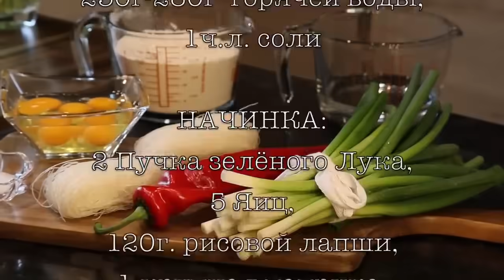Жареные Манты на пару I Быстро вкусно и очень красиво | К ЭЛИНЕ❤️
✅РЕЦЕПТ

Тесто:
500г пшеничной Муки, (для тех кто в Германии это-ТУР 550)
250г-260г  горячей воды,
1ч.л. соли

НАЧИНКА:
2 Пучка зелёного Лука,
5 Яиц,
120г. рисовой лапши,
1 крупная паприка,
2ч.л. Устричного соуса

‼️Ссылка на керамическую жаровню для Хлеба
🥰мой красный и прекрасный МЕРСЕДЕС
 "Le Pain" Emile Henry Ø285mm

‼️ПРИНИМАЮТСЯ ЗАКАЗЫ НА
ДРЕВНЮЮ ЗАКВАСКУ-ВЫСШЕГО КАЧЕСТВА
"ANSTELLGUT" - OT ЭЛИНЫ❤",
по ВСЕЙ ЕВРОПЕ!!!
Вес Свежей Ржаной  Закваски:
Брутто:  55-60 граммов,

☝По поводу ЗАКАЗА и ОПЛАТЫ-
 пишите пожалуйста на Ватсап:

‼️ ССЫЛКА НА ВИДЕО:

☝️Выпекаем простой Пшеничный Хлеб на Закваске от А до Я/

‼️Ссылка на Баночки для древней Закваски -  850ml
‼️Ссылка на Баночки для древней Закваски - 1l
‼️Ссылка на Баночки для древней Закваски - 580ml
‼️Ссылка на Корзинки для расстойки Хлеба 3х
‼️Ссылка на Хлебную Форму для выпечки Хлеба на 1 кг
‼️Ссылка на Хлебную Форму для выпечки Хлеба на 0,450 г
‼️Ячменный Солод (Backmalz Bio Malz, 100% deutsche Gerste Gerstenmalz)
‼️Шапочки для Расстойки Теста в корзинках,

Дорогие  Друзья😘и гости моего Канала, добро пожаловать  к нам в семью и в нашу Баварско-Франковскую🔥ХAЦАПЕТОВКУ🔥
Мы желаем вам,  прекрасно провести с нами время. Расслабиться и душевно отдохнуть, а также почерпнуть заряд Бодрости и положительную Энергетику от меня 👩🏻 и всей моей Семьи!
Вперёд с нами, в ВОЛШЕБНО-ПОЗИТИВНОЕ ПУТЕШЕСТВИЕ!!!😘

Пишите✍🏻 комментарии  и ставьте Палец вверх 👍 если Вам понравилось видео!